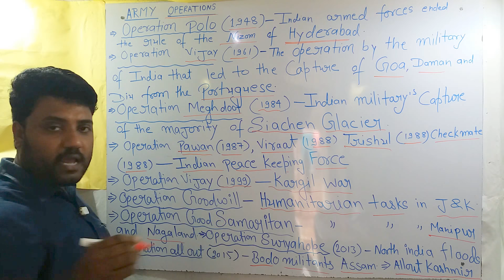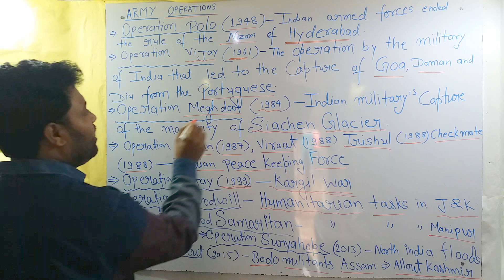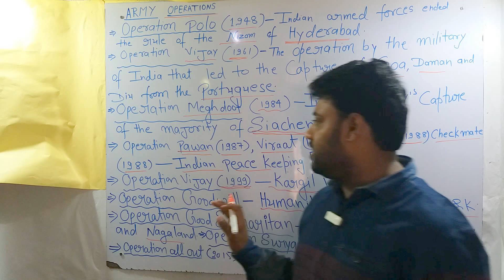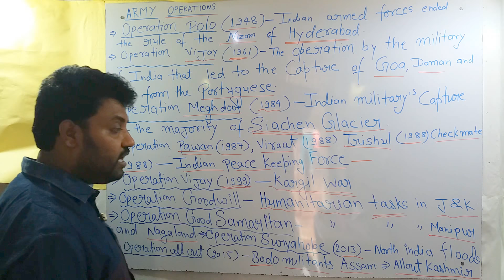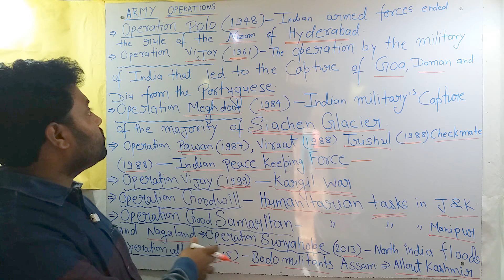महत्वपूर्ण ARMY OPRATION @ हरिओम सर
FOR-IAS ,PCS ,RO ,ARO ,BANK ,SSC ,RRB AND OTHER EXAMS